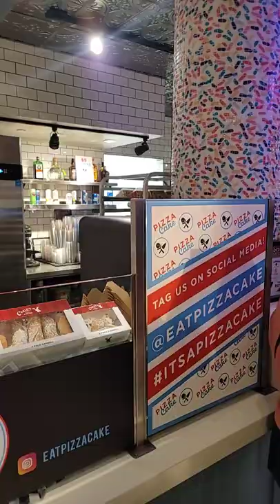Buddy V's Pizza cake at Harrah's - Vegas Date Nights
Come join Us on Our Date Nights in Las Vegas.